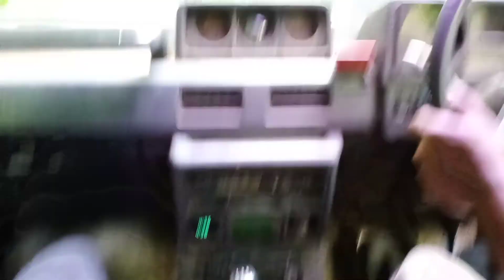Bukit Penuh Pokok Durian!!!.Tanah Ini Memang Cantik Untuk Tanaman Durian